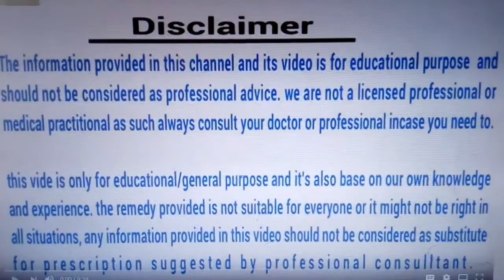GET RID OF VA.GINAL DRYNESS NATURALLY.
Recipes: eat vegetables, garlic and drinking 2-3 liters of water daily.